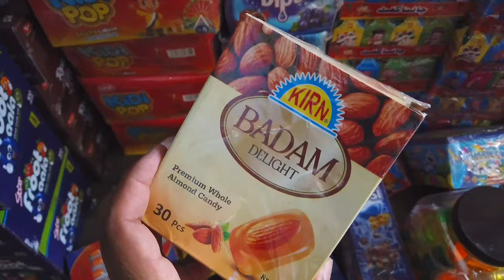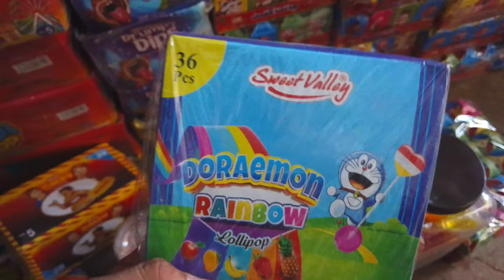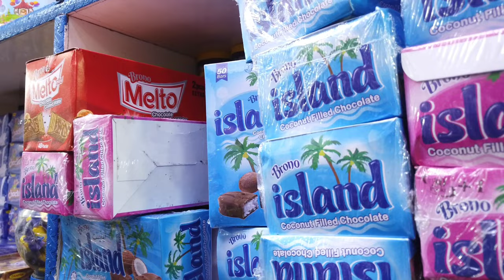Confectionery wholesale supply business under 10,000 Only_KhajurBazar LeeMarket Karachi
In this video I'm explain how to start confectionery business wholesale business under 10,000